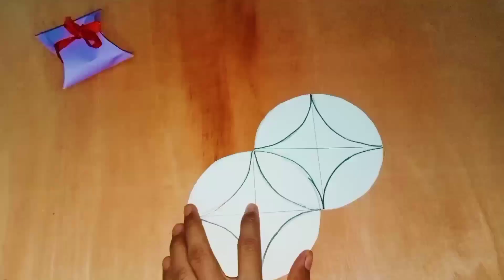How To Make A Gift Box Easy DIY arts and crafts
Today, I’m going to show you how to make an origami paper gift box.
In this video, you’ll learn how to make a paper gift box , or you can make your own paper toys easy just for fun to make moving paper toys.

Art and Craft can be used to express oneself in many ways. It can be used to communicate ideas, feelings, and experiences. It can also be used to make things that are aesthetically pleasing.

Additionally, we’ll explain how you can create all creative works.

Here’s what you need to know – I use saw channel to explore around art and craft or easy diy technique.

This is my channel about art and craft or easy diy that you can use to learn your creative skills.

My channel publishes videos that focus on art and craft or drawing, painting. If that drawing like it could be helpful for you, please join me!

►Related Queries Solved In This Video Thank You